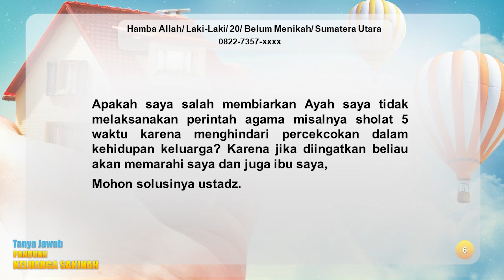[KHB TJ] Salahkah Membiarkan Ayah Tidak Sholat?